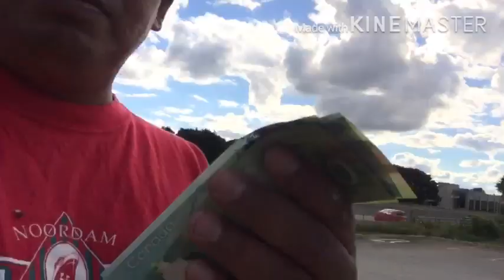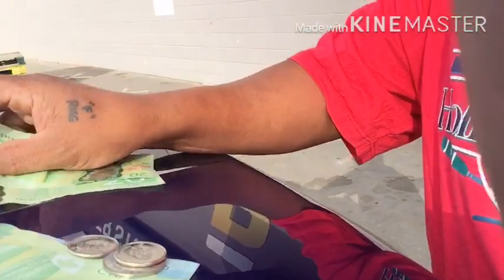Magbobote sa canada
May pera sa basura yesss